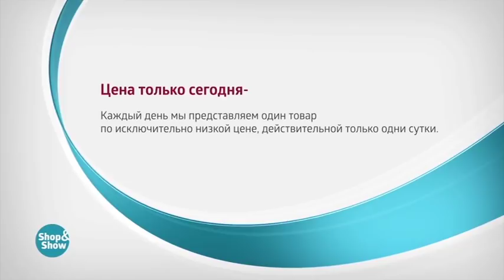CT 20180526 07 50 005218190 Комплект Бюстгальтеров Селеста 999р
Обзор на товар Комплект Бюстгальтеров